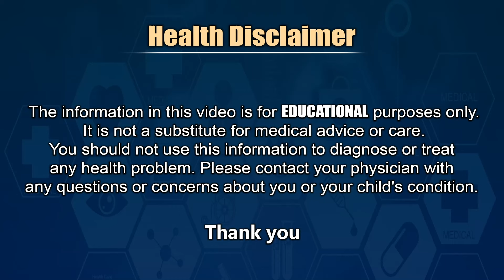దయచేసి ఈ తప్పులు చేయకండి 🙏 - Cardiologist Dr Movva Srinivas On Heart Disease in Infants || THF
Dr Movva Srinivas About Causes Of Heart Diseases in Children and Infants in Telugu. And Also Explains Heart Problems In Infants Symptoms and Diagnosis.
దయచేసి ఈ తప్పులు చేయకండి 🙏 - Cardiologist Dr Movva Srinivas On Heart Disease in Infants in Telugu || Telugu Health Focus